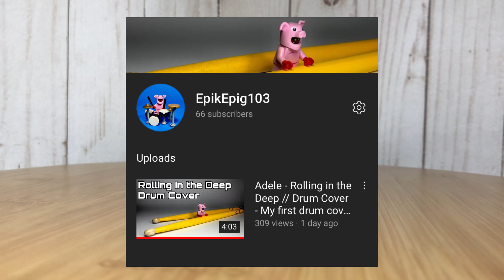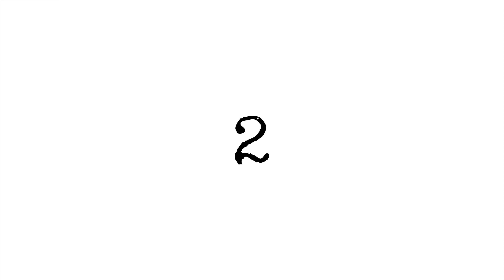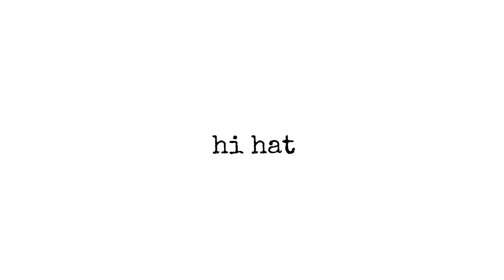How to Build a Lego Drum Set - Tutorial // Customizable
Questions? Concerns? Suggestions? Video ideas? Literally anything at all? I read em :)